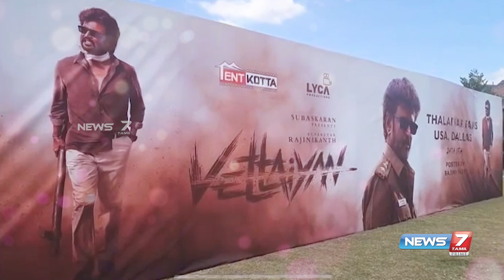வேட்டையன் பராாக்!!!!! அமெரிக்காவை அதிரவைத்த ரஜினி ரசிகர்கள்